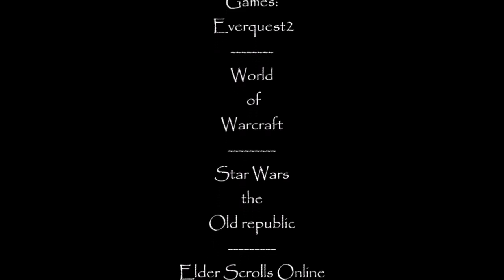Final fantasy 14 .. with Kianne Moonfire Event 2021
PG13+ Please be warned  Mature Language is used on occasion please view at your own discression
Kianne is doing the Seasonal Event for the pola bear mount Finalfantasy14 -- Watch live